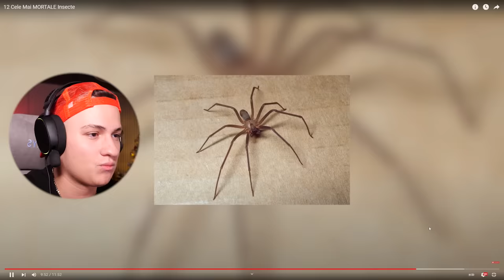Cele Mai Mortale Insecte Din Lume !